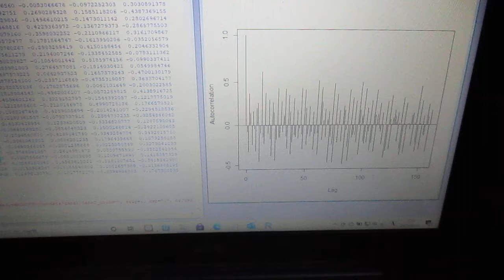超音波の音圧測定解析（自己相関の解析） Ultrasonic-labo